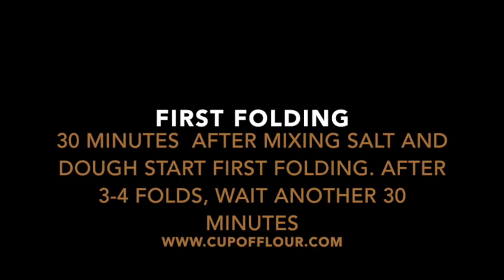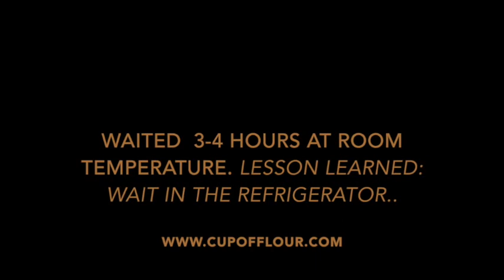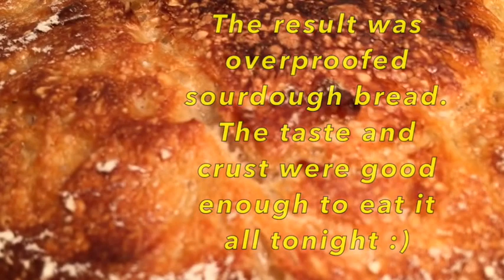Easy Sourdough Bread Recipe: Make Delicious Bread in a Dutch Oven at Home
Please Share the Love of Bread Making!!!

How to make tasty no knead sourdough bread with easy steps from scratch, just with sourdough starter, water, flour and salt. As I made it wait at room temperature, the result was not so much fluffy::(( But the taste of the bread was great, so that we ate the whole bread during dinner tonight :) You can find the whole details of home made sourdough bread from start to finish.

In this video, I'll show you how to make a delicious sourdough bread with an easy recipe that can be made at home using a Dutch oven. You'll learn the essential ingredients and tools needed to create a perfect loaf of bread every time. I'll guide you through the step-by-step process of mixing, fermenting, and baking your dough to achieve a beautiful crust and soft interior. Plus, I'll share some tips and tricks to customize your bread with different flavors and textures. Whether you're a seasoned baker or new to sourdough, this video is a must-watch for anyone looking to create a homemade bread that's as good as the one from the bakery.